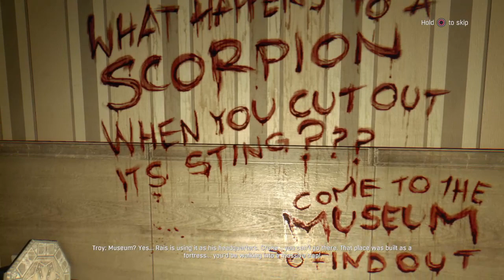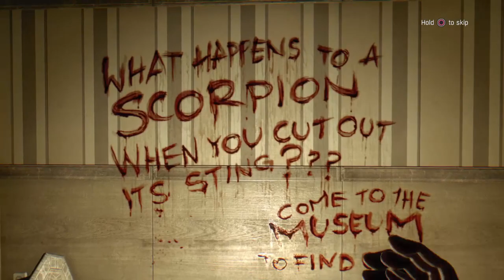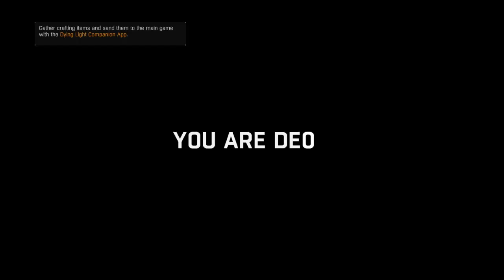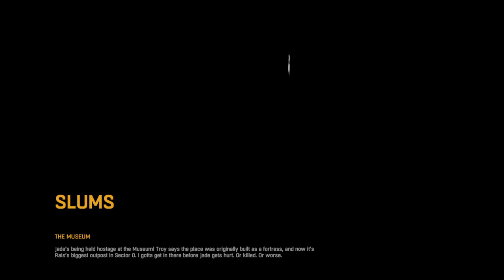Dying light Ep 5 Finding Jade... hopefully ( No commentary )